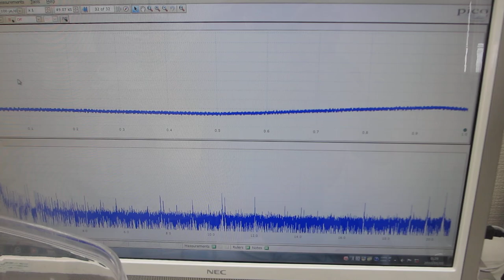超音波プローブの製造技術に関する、超音波の送受信実験（超音波システム研究所）